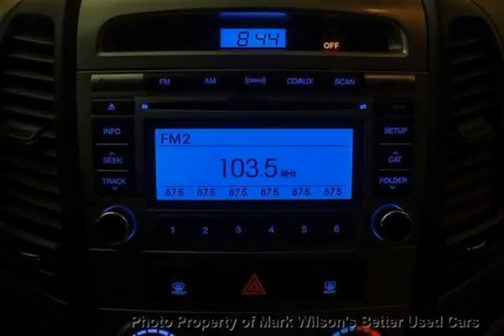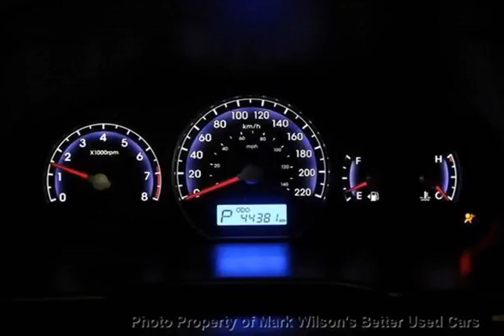Mark Wilsons Better Used Cars - 2010 Hyundai Santa Fe ONLY 44,000 KM! AWD V6 POWER PACKAGE! ALL...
Mark Wilsons Better Used Cars - 2010 Hyundai Santa Fe ONLY 44,000 KM! AWD V6 POWER PACKAGE! ALLOYS! SUV D-AH370257